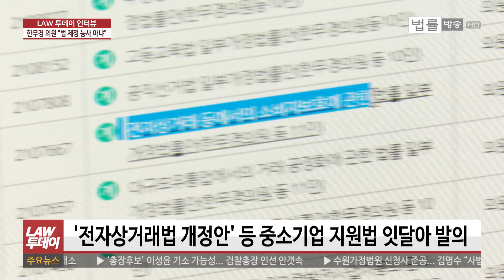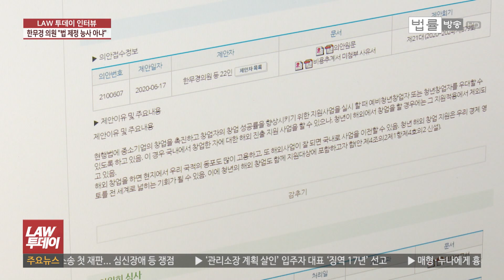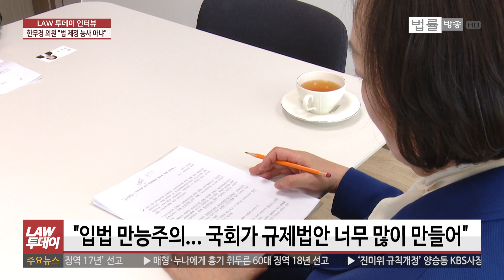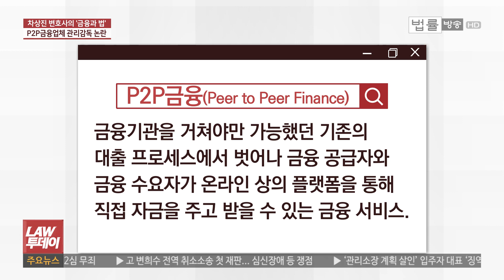[LAW 투데이-4월 15일] '기업인 출신' 한무경 의원 "국회, 법 너무 많이 만든다"... "P2P 업계 금융사고 막자" 온라인투자연계금융업법 뭐길래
[법률방송뉴스] 국회와 국회의원의 본분은 입법, 즉 법을 만드는 것입니다. 그런데 공공연하게 "국회가 법을 너무 많이 만든다"는 다소 도발적으로 들릴 수 있는 말을 하는 국회의원이 있습니다.

'칭찬'이 아니라 국회가 '법'이라는 이름으로 '규제'를 양산하고 있다는 비판인데요. 해당 발언의 주인공은 여성 기업가 출신으로 비례대표로 21대 국회에 입성한 한무경 국민의힘 의원입니다. 'LAW 투데이 인터뷰', 한무경 의원을 만나 법과 규제에 관련한 얘기를 들어봤습니다.

한때 금융혁신의 대명사처럼 불렸던 P2P 금융업체라는 게 있습니다. '차상진 변호사의 금융과 법' 오늘(15일)은 'P2P 금융'에 대해서 얘기해보도록 하겠습니다.

'법률구조공단 사용설명서' 오늘은 '체불 임금' 얘기해 보겠습니다.